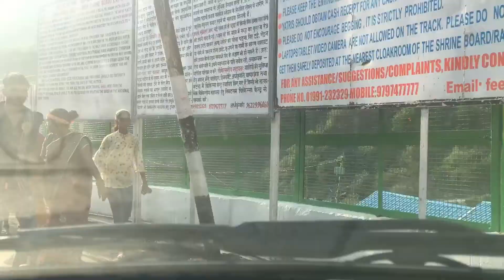Towards Vaishno Devi for darshan with Family, 700 kms drive Ghaziabad to Katra Jammu Kashmir in 4min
Tip : For detailed drive and road analysis slow the video playback speed to minimum